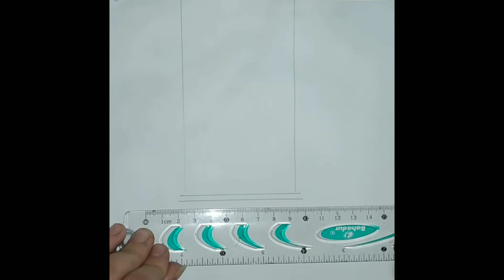A girl Sitting on the swing || sketching || craft n Creations by jawaria#art#drawing#craft#by#art#by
Sketch of a girl sitting on swing ||  sketching || craft n creations by Jawaria